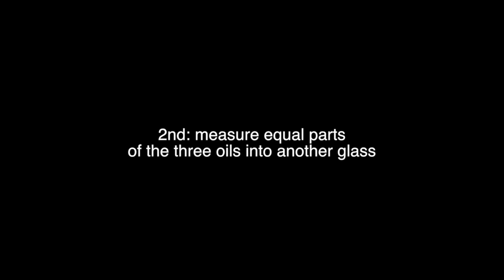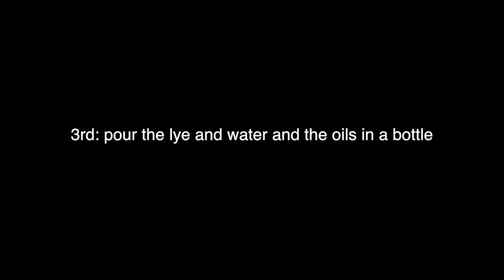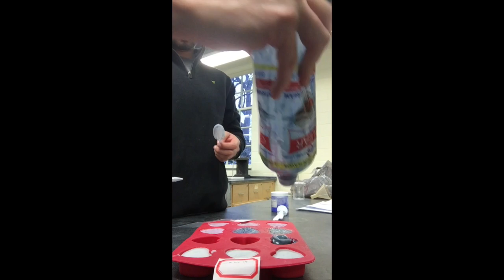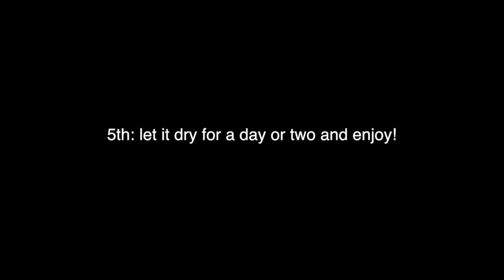Soap - Caveman Chemistry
This video is about Soap - Caveman Chemistry